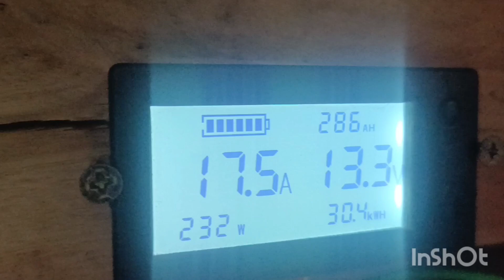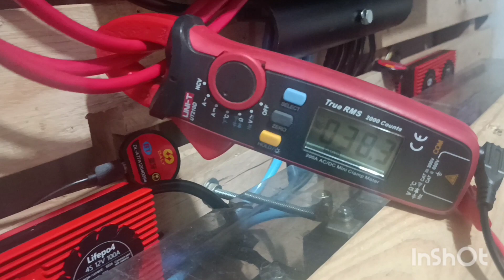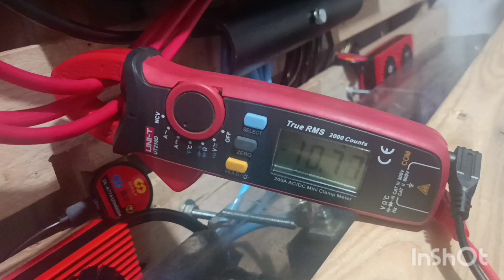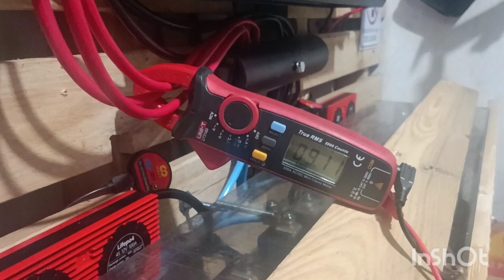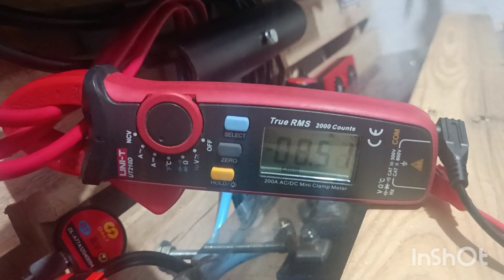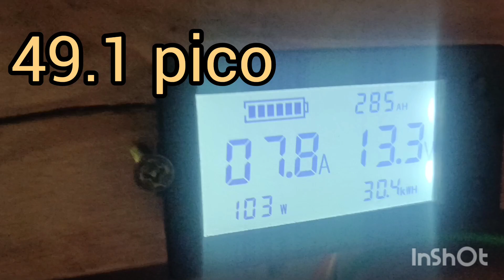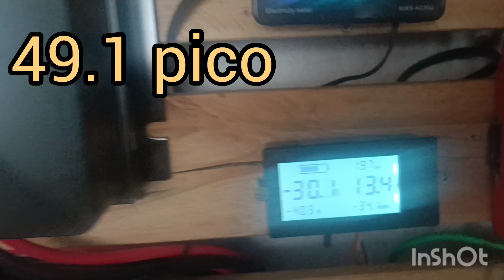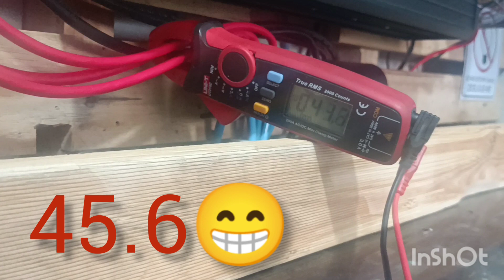super capacitor ajuda no banco de lifepo4???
Olá Veja todos os testes e tirem suas conclusões,,se gostar curta e compartilhe se escreva no canal.

Fone para encomendar seu Gerador, via whatsapp